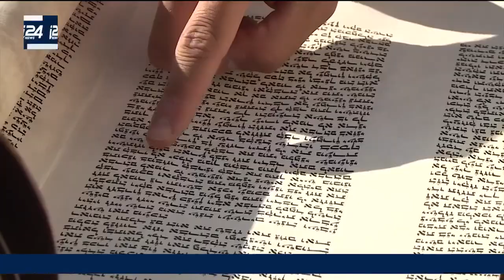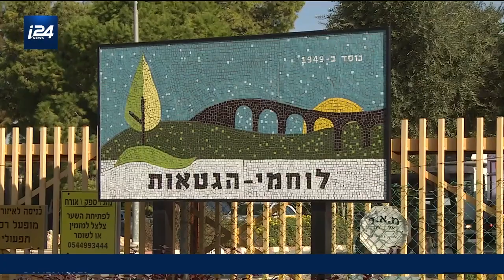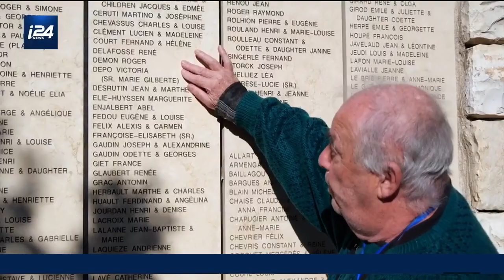80 survivants de la Shoah visitent Israël pour la première fois